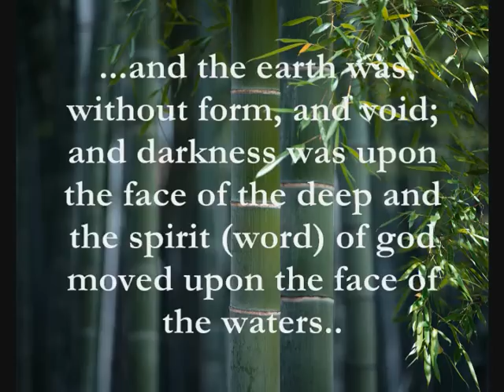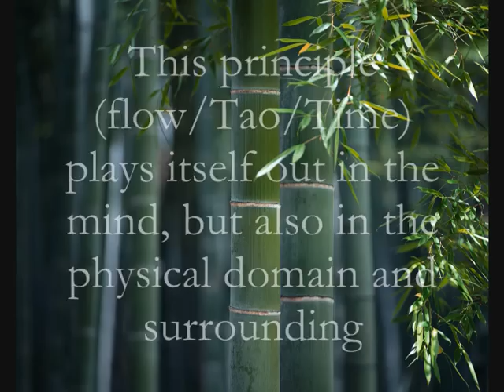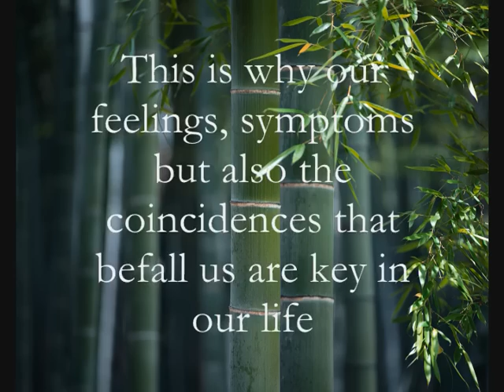Synchronicity & the Conscious Universe Series: "What is the Smallest Particle in the Universe"